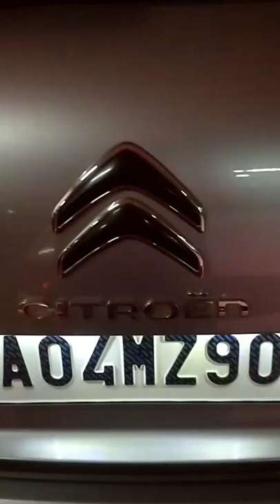Citroen C5 Aircross l TurboRosh